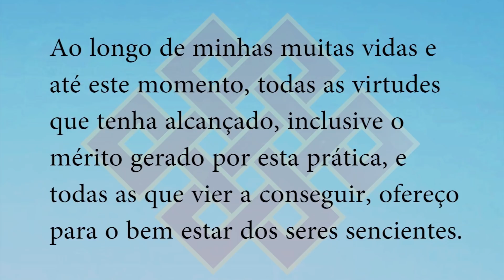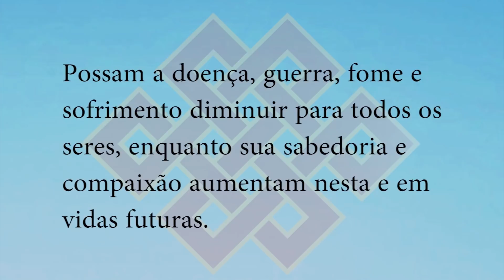Qual a importância da meditação?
Por que é preciso trabalhar com os hábitos através da prática formal e informal?

Como aprender a meditar?